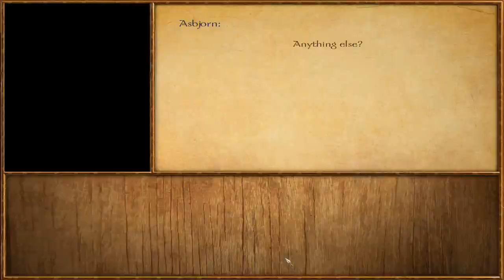Viking Conquest | 20 | The Girl Who Would Be King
OMG another Peasant Woman finally upgraded to a Camp Woman!

Viking Conquest is a DLC for Mount and Blade: Warband. Follow along as Molie tries to unit the clans and be crowned 'king' of Ireland!